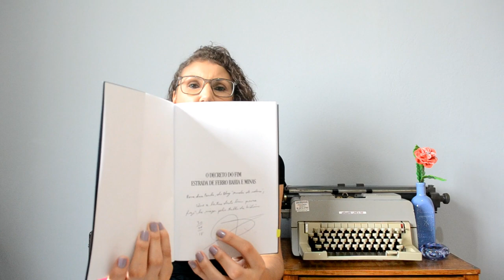O decreto do fim RESENHA [ANA PAULA CANDIDO ~ BLOG MUDEI DE IDEIA]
Confira no livro "O Decreto do FIM" a história de estrada de ferro Bahia e Minas, e como surgiu a cidade de Téofilo Otoni. Leitura praticamente obrigatória para os mineiros e baianos! rs

E o melhor é que o livro tem a distribuição gratuita, podendo o exemplar ser retirado na sede da União Estudantil de Teófilo Otoni - UETO, localizada na Rua Manoel Dantas, 230, Grão Pará - Teófilo Otoni/MG.

Livro: O decreto do fim
Autor: Felipe Ribeiro Lemos
Páginas: 120